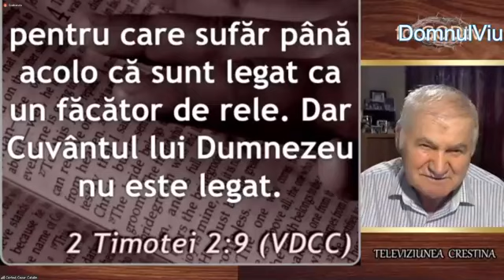Vasile Hozan - LIVE 13.7.2021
Cuvant de invatatura vestit de fratele Vasile Hozan, prin videoconferinta.
Telefon:
Vasile Hozan Canada

(Fusul orar din Canada e cu 6 ore in urma fata de fusul orar din Spania si cu 7 ore fata de cel din Romania)

Domnul sa il binecuvinteze.

(Notitie luata din predica de catre sora Mihaela Maria Buzgau)